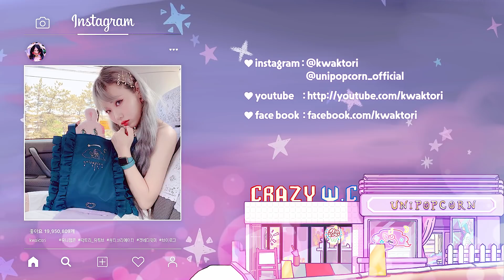일주일 잠수..?? 헤어지는 날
일주일동안 연락도 못하고 살았는지 죽었는지도 모름🥺
공범은 매주 목-토 저녁7:00 꽈뚜룹 채널에 업로드 됩니다! 곽토리는 살았을까 죽었을까🙄